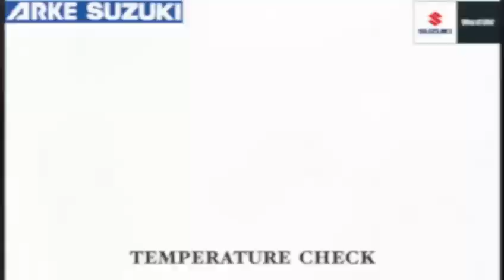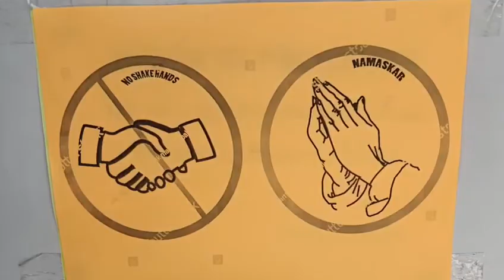Arke Suzuki | Best Bike Showroom in Ahmedabad | Chandkheda | RTO circle